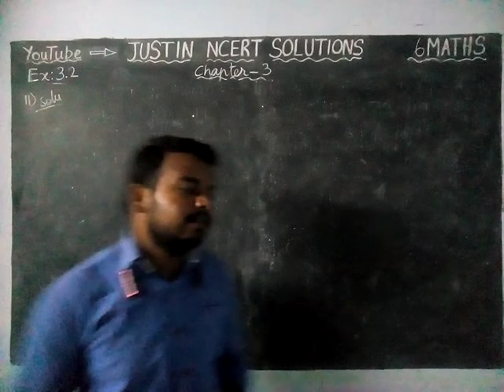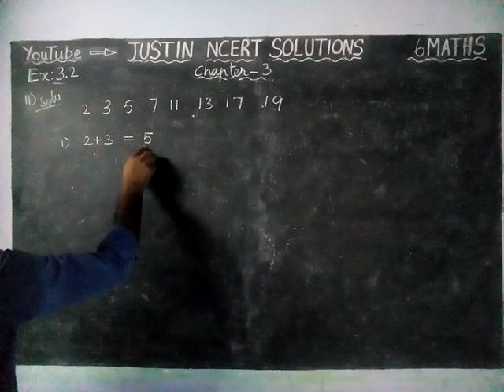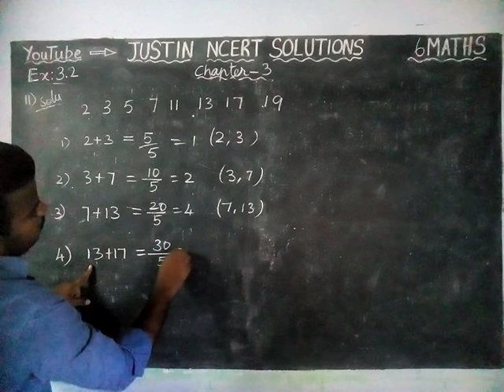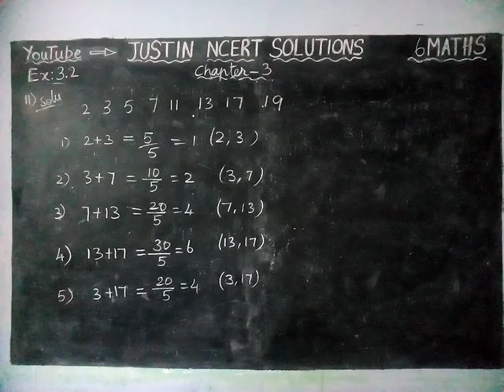Chapter 3 Ex.3.2 Q.No.11 | Class 6 Maths Chapter 3 Playing with Numbers | JUSTIN NCERT SOLUTIONS